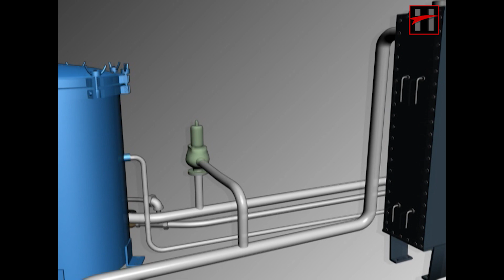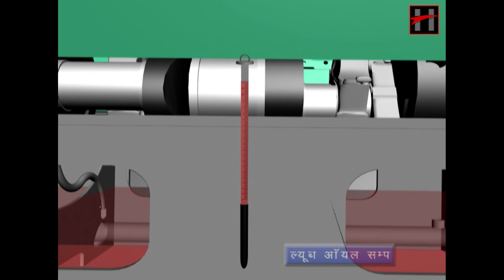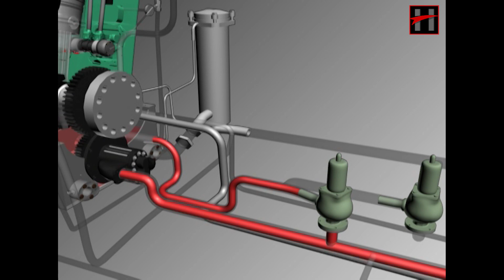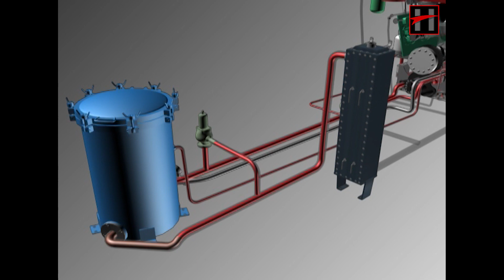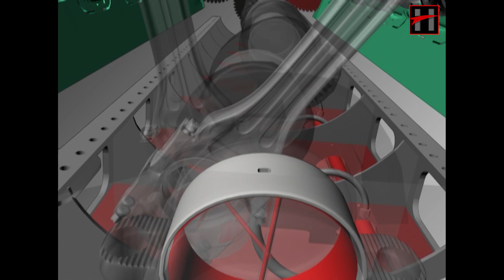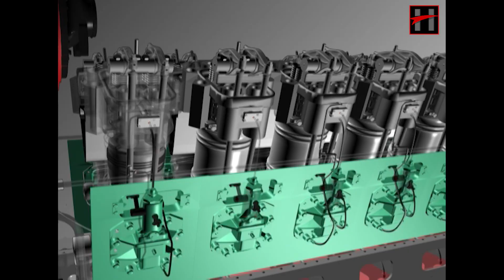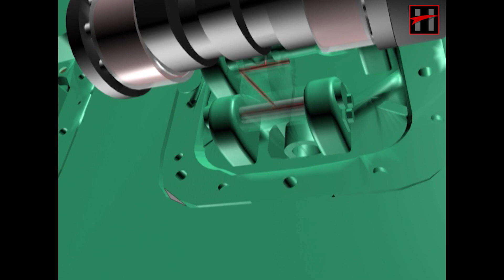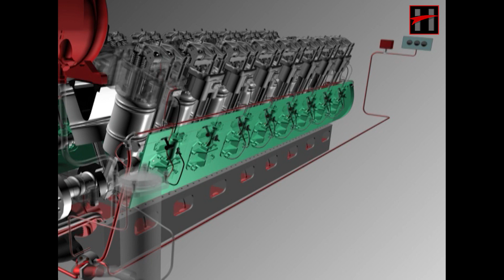WDM2 डीज़ल लोकोमोटिव का इंजन ल्यूब ऑयल सिस्टम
इस Playlist में 3D Animation की videos है , जो डीजल इलेक्ट्रिक इंजनों  पर काम करती है। इन 3 Video  में से प्रत्येक इंजन के एक उप सिस्टम पर चर्चा करता है :

1. WDM2 डीज़ल लोकोमोटिव का इंजन ल्यूब ऑयल सिस्टम
2. WDM2 डीज़ल लोकोमोटिव का वॉटर कूलिंग सिस्टम
3. WDM2 डीज़ल लोकोमोटिव का एयर चार्जिंग सिस्टम

 सभी सामग्री और दृश्यों को रेलवे अधिकारियों द्वारा सभी स्तरों पर अच्छी तरह से जांचा गया है।

डीज़ल इलेक्ट्रिक लोकोमोटिव्स के इलेक्ट्रिक सर्किट कैसे काम करते हैं, इसकी व्याख्या करते हुए 3D एनिमेशन फिल्मों की एक अलग 12  प्लेलिस्ट है।

यदि आप अपनी कंपनी के लिए ऐसे काम करना चाहते हैं, तो कृपया देखें
पर जाएं या 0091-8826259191 पर कॉल करें।